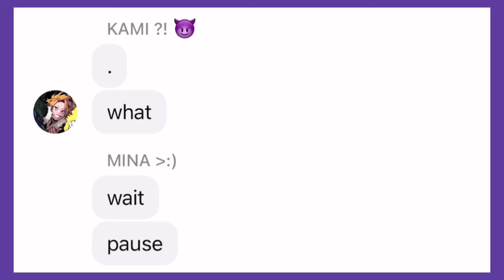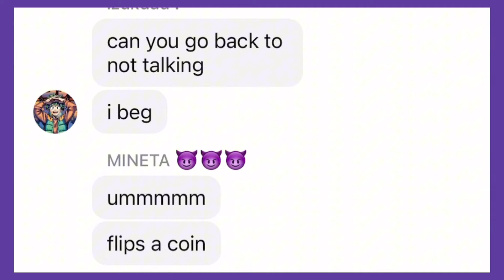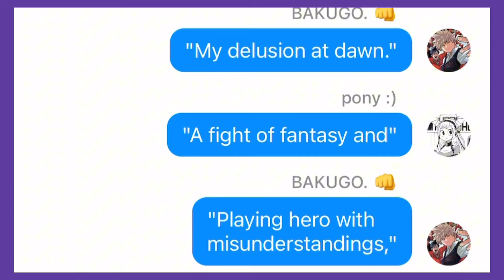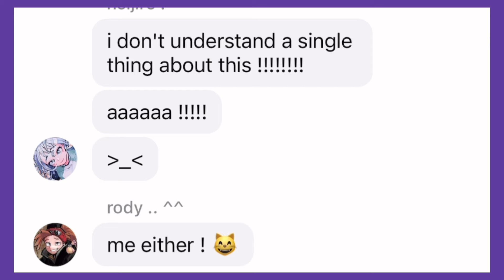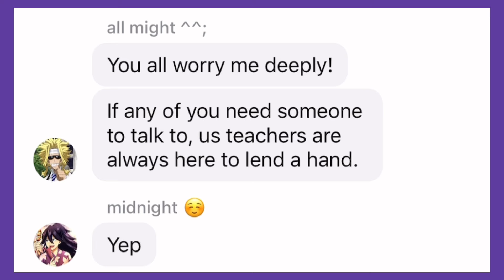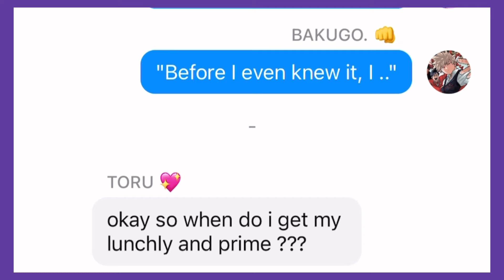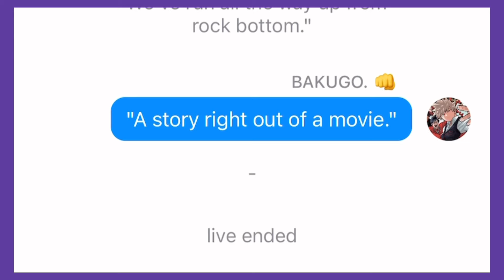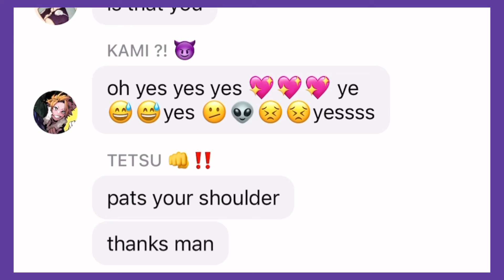cinema - vivid bad squad | PJSK x MHA | mha texts | amxity..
for the texts: typestory
editing: capcut
thumbnail: ibis paint x
song: youtube